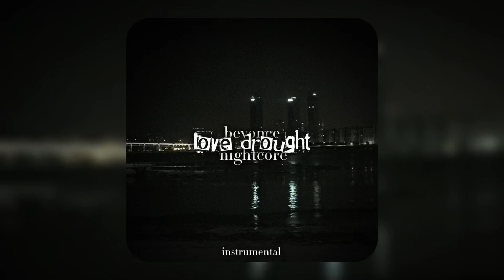love drought - beyoncé (inst) | [nightcore]★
follow ​@dangeomgyuu on tiktok

beyoncé
lovedrought
beyoncélovedrought
lovedroughtbeyoncé
beyoncéspedup
beyoncénightcore
lovedroughtspedup
lovedroughtnightcore